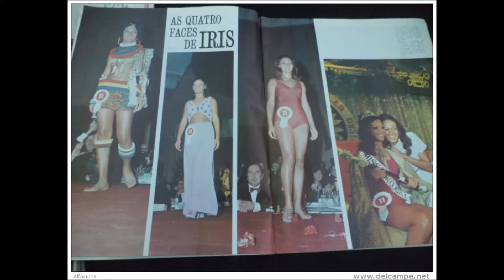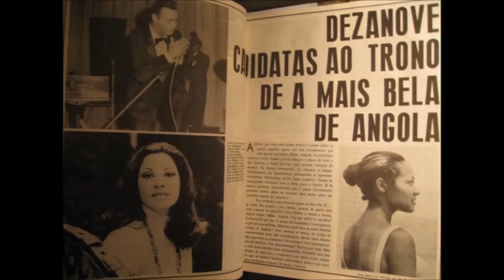MISSES-ANGOLA E MOÇAMBIQUE.ANOS DOURADOS.